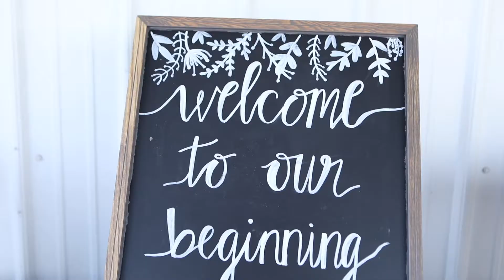Taylor and Tim